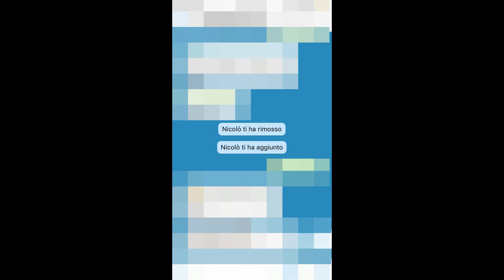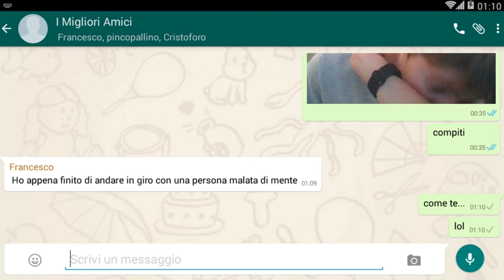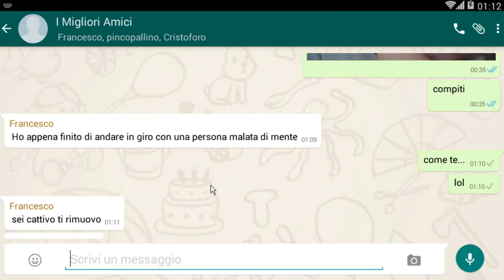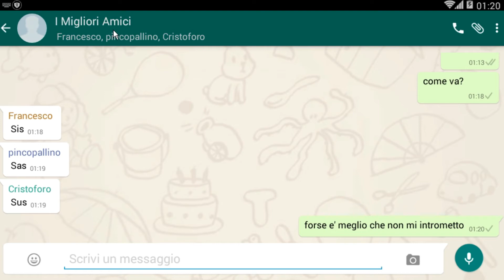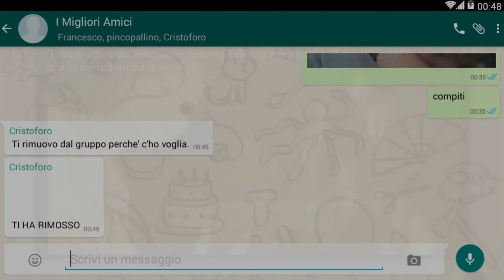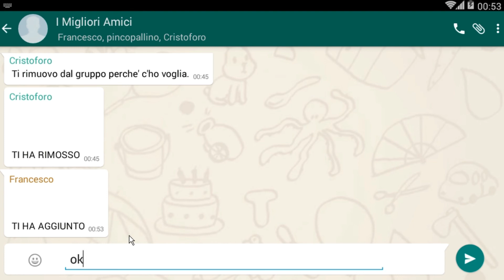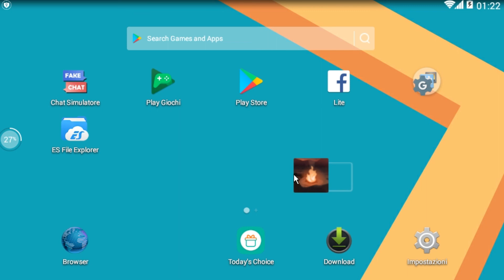5 consigli per non essere rimossi dai gruppi whatsapp...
Vi sarà sicuramente capitato di essere rimossi da un gruppo Whatsapp...Guardate tutto il video.